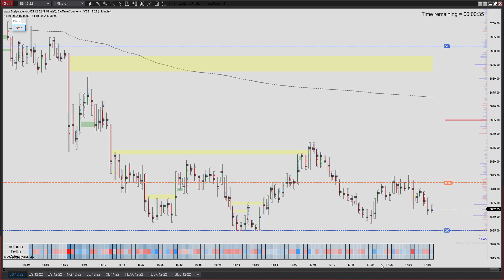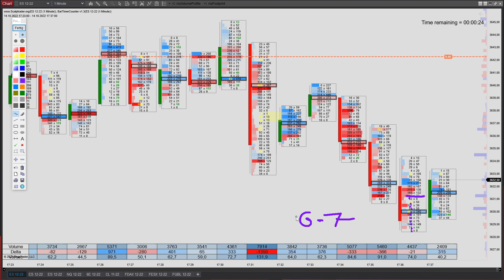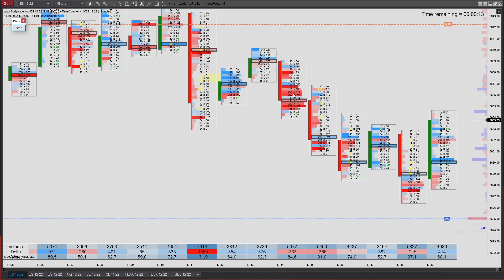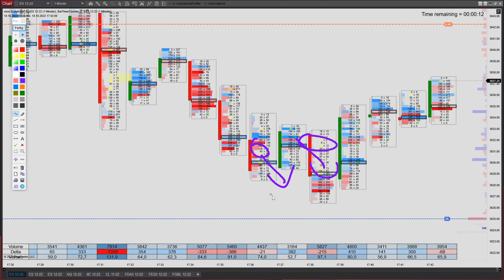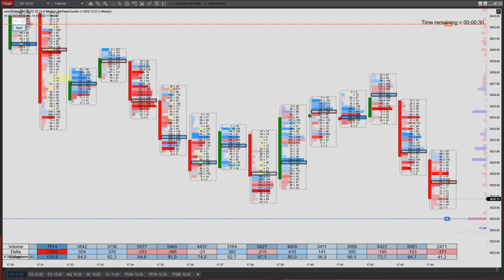Wichtige Trading Regeln - Footprint/DOM